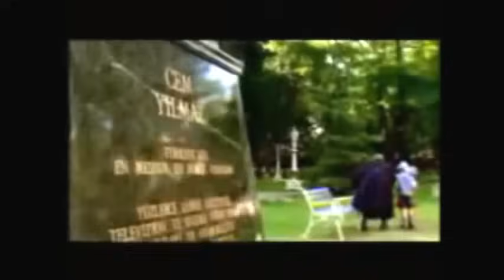Cem Yılmaz Telsim Reklamı (2001)